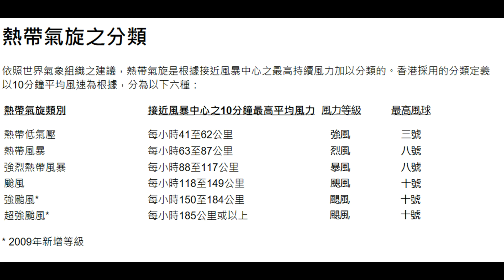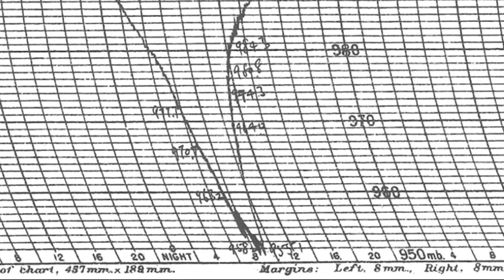2017 超強颱風 天鴿 (Super typhoon Hato) 風暴消息 17/20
颱風溫黛與天鴿的比較: 有地下天文台方志剛的訪問，並附有颱風溫黛襲港期間的地面分析圖！(previous views = 406; updated with corrected sea-level pressure values for Macau)